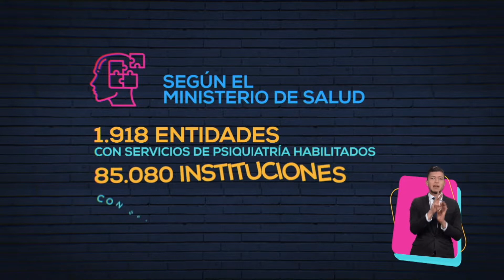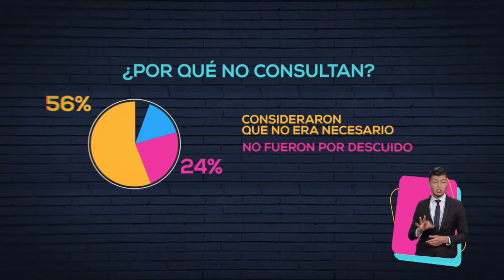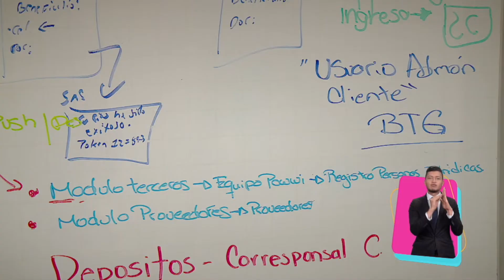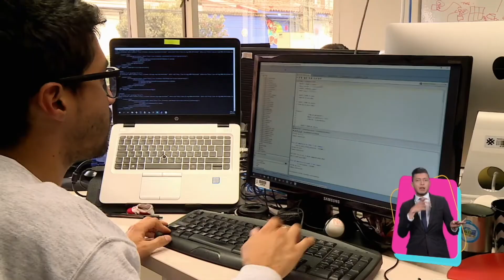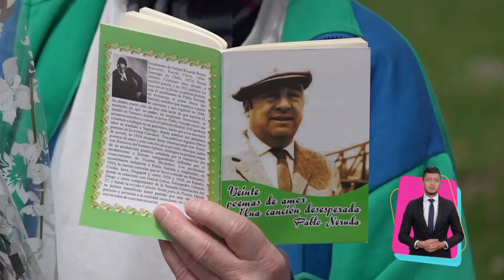¿Qué tanto y cómo se habla de personas con trastornos mentales en televisión 🤕? | Toma El Control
📺🟣 ¿Qué tanto y cómo se habla de personas con trastornos mentales en televisión 🤕? TomaElControl para conocer la historia junto a Christian Briceño ✌️

​Sigue a TomaElControl en: ​